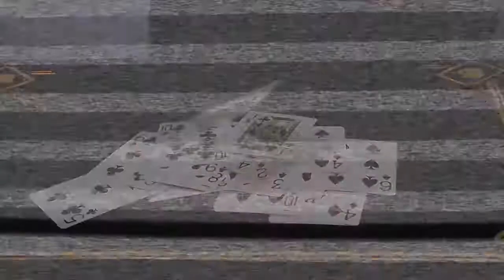Bee Edgewater Casino